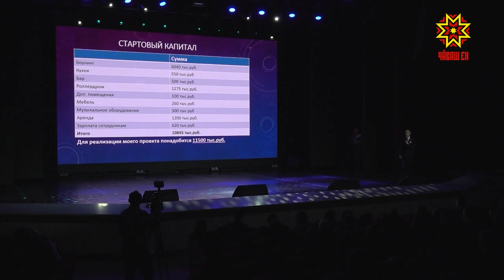Усламçă пулас текенсен йышĕ ӳсет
Паянхи пурнăçра пайта тума пĕлни те пĕлтерешлĕ. Ыран вара - тата та кирлĕрех пулма пултарать. Çакна тĕпе хурсах республикăра «Услам азбуки» проект пурнăçланать. Унта 3 пин ытла çын хутшăннă, вĕсенчен 700-шĕ — шкул ачисем.